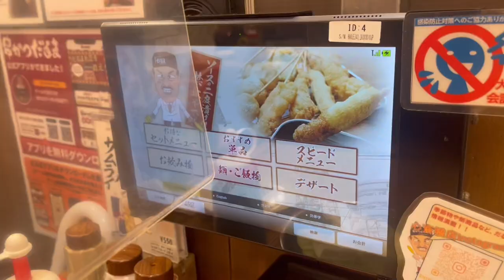【女子旅】まつきりなちゃんと大阪・京都旅行🍶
友達とこうして弾丸で旅行行ったのは初めてだったの🥺４日前に初めましてして、その日に旅行行こうってなって、チケット取って本当に実現してるのがすごい。楽しすぎたな〜✨
次の旅行も実は決まってたりして🙊♡

■お店の詳細■
①串かつだるま心斎橋店
住所：大阪市中央区心斎橋筋1-5-17
②祇園ごずこん
住所：〒605-0083 京都府東山区橋本町417

公式ファンクラブ『Meruci♡』